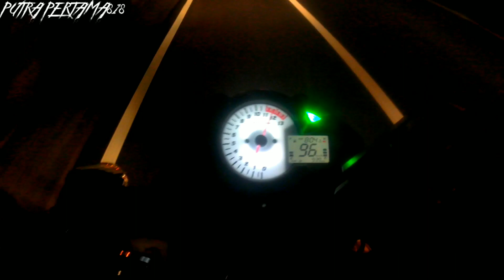Arogan Old Cb150r VS new Cb150r | Mencari kehangatan di dinginnya malam | Meniru Gaya DAVIDDXO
Delapan menit ini akan membuang waktu Anda . Terimakasih selamat menikmati tontonan ini.

Arogan Old Cb150r Vs New Cb150r
Mencari kehangatan di dinginnya malam
Seperti gaya riding dari sang suhu DAVIDDXO
Iya. saya Fans dari DAVIDDXO